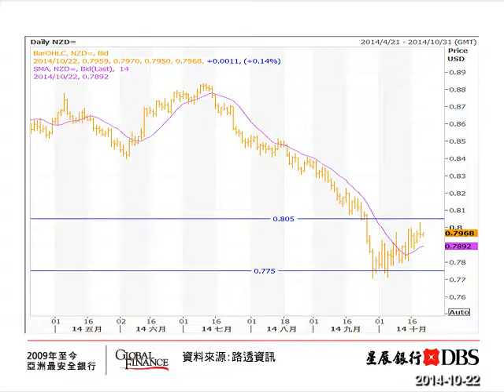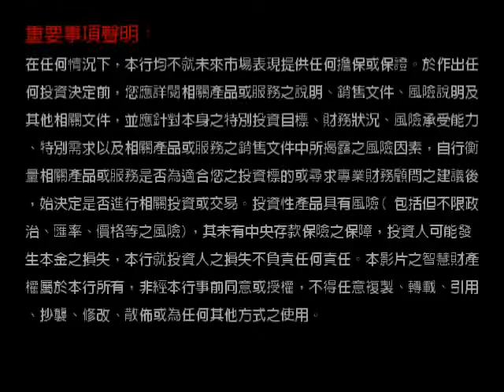星展外匯脈動2014-10-20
投資人對全球經濟表現擔憂，加上伊波拉病毒疫情擴散，上週市場避險情緒迅速升溫。部份美國數據令市場失望，包括9月份零售銷售轉弱，較上月下跌0.3%，跌幅大於市場預期；而生產者物價指數(PPI) 下跌0.1%，顯示通膨不升反跌。美國聖路易斯聯邦準備銀行總裁布拉德表示，聯準會有必要延長買債計劃。市場預期聯準會將延遲升息，美元指數回檔下跌至85附近，非美貨幣小幅反彈。 英鎊兌美元一度大跌至1.5875，接近十一個月低點。9月份英國通膨降至五年低點1.2%，低於8月份的1.5%，市場擔憂英國央行可能延後升息時間，令英鎊大跌。不過，英國經濟仍遠優於歐元區，且房價仍然處於高點，因此目前預計英國央行升息方向未變。預期本週英鎊兌美元可能在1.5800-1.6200上下波動。中國9月外貿數據改善，出口較去年同期成長15.3%，創19個月新高，進口成長也從負轉正至7%，加上新增貸款回升至8,572億人民幣，表現出政府穩定經濟政策奏效。中國第三季的GDP成長下降至7.3%，但符合預期。人民幣匯價在數據公佈後回升至6.1195的七個月高點。受惠恆天然乳品拍賣定價回升，及中國經濟數據改善，紐幣兌美元在過去數月經歷大跌後開始回穩，於0.78以上區間徘徊。但紐幣疲弱走勢未變，主要因為紐西蘭中央銀行暫停升息，且持續干預紐幣強勢。本週關注紐西蘭通膨率及外貿數據，而紐幣兌美元匯價可能在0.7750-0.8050左右波動。中共第十八屆四中全會一連四天在北京召開，主題為「依法治國」。本週美國、澳洲、紐西蘭、德國將公布通膨數據。週四歐元區、日本、中國、美國等將公布製造業採購經理人指數(PMI)初值。